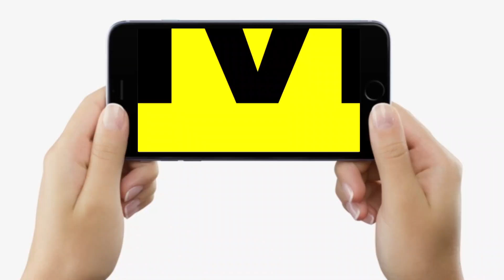Bihar के Muzaffarpur में बड़ी कार्रवाई, Chhath Puja मनाने आए दर्जनों लोगों को Police ने उठाया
Bihar के Muzaffarpur में बड़ी कार्रवाई, Chhath Puja मनाने आए दर्जनों लोगों को Police ने उठाया | Bihar News | LiveCities